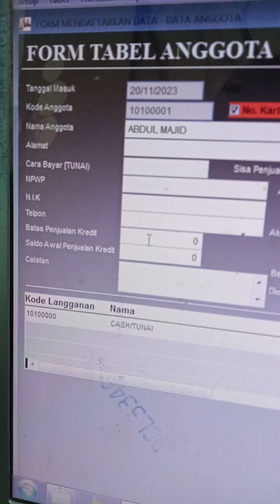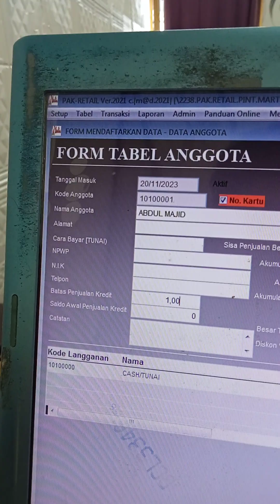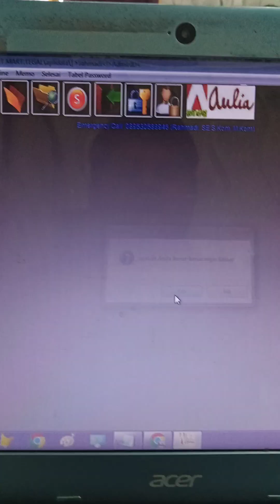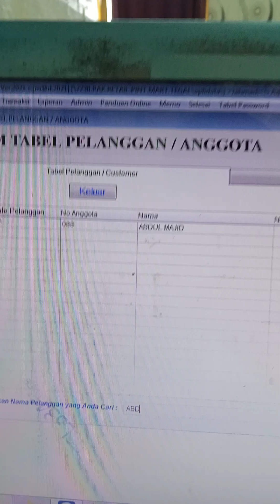Tutorial Penjualan Tunai Anggota Pembayaran Non Cash